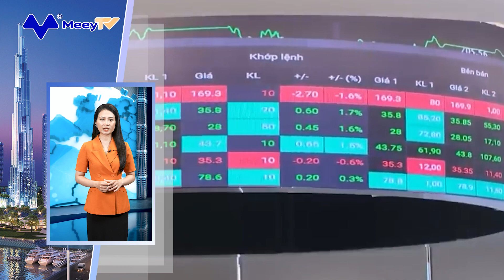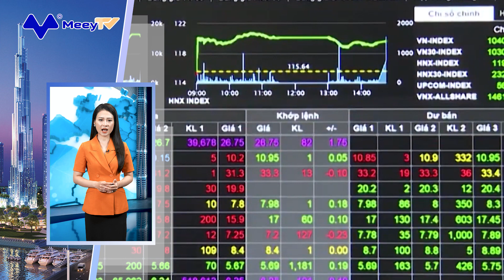BẢN TIN BĐS 20/10/2023: LƯỢNG TRÁI PHIẾU DOANH NGHIỆP ĐỊA ỐC PHÁT HÀNH CAO NHẤT MỘT NĂM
1. LƯỢNG TRÁI PHIẾU DOANH NGHIỆP ĐỊA ỐC PHÁT HÀNH CAO NHẤT MỘT NĂM
2. TP.HCM SẼ KIỂM TRA 81 SÀN GIAO DỊCH BẤT ĐỘNG SẢN
3. 4 SÁNG KIẾN GIÚP CANADA DUY TRÌ NHÀ Ở VỪA TÚI TIỀN